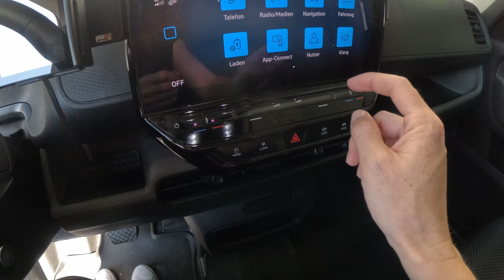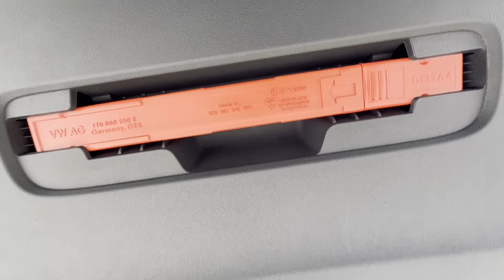Abfahrt! Fahrzeug fahrbereit machen und los geht´s! Alles was du brauchst um loszufahren!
ElectricCamping mit ID Buzz: Abfahrt! Fahrzeug fahrbereit machen und los geht´s! Alles was du brauchst um loszufahren!

[Werbung]
ErsteHilfe Set*
Wagenheber* (allgemeingültig)
Reifendruck Kompressor*
Antifrost+Klarsicht Konzentrat*
Weitere Halterung am Display für die Airride Bedienung:
(Führung hinterm Display speziell ID Buzz)
(Universeller Halter)

Mobil arbeiten:
Router: GlocalMe NumenAir 5G*
Powerbank: Jiga*

Schlaf-Ausrüstung:
Isomatte: Therm-a-Rest NeoAir XTherm NXT MAX.*
Schlafsack Winter: Carinthia Defence 6*

Hygiene-Ausrüstung:
Waschbehälter: AceCamp Faltschüssel.*
Wäsche waschen: Scrubba Tactical Washbag*
Kleiderbügel: kajkey*

Verpflegungs-Ausrüstung:
Wasserkanister: Reinalin*
Wasserhahn: KitchenBoss*
Trinkflasche: 720°DGREE.*
LED Lampe: Lighting Ever*

Video-Ausrüstung
Kamera: GoPro11.*
Drohne: DJI Mini 4 Pro*
Stativ: GoPro Volta*
Stativ: Atumtek.*
Stativ: Cullmann*
Mikrofon: DJI Mic*
Ansteck Mikro: Rode Lavalier GO*

00:00 - Intro
00:15 - Scheibenwischwasser
01:22 - Luftdruck
02:46 - Reifendruck im System festsetzen
03:43 - Sicherheitssysteme
05:41 - Immer an Bord
10:28 - Euer Feedback
Ich freue mich sehr über ein Like, Kommentar oder Abo.

ElectricCamping
Roadtrips, Vanlife & E-Mobilität
Thousand Lanes. Tausend Spuren zum Entdecken.

Nachhaltig Campen & die Welt bereisen. 31 Länder habe ich besucht, 27 davon per Auto. Seit einigen Jahren nur noch per E-Mobilität. Denn Elektrisch Campen bietet so viele Vorteile. Entschleunigend & unkompliziert: Enorme Stauräume für jegliches Reisegepäck, leise Fortbewegung, keine Abgase, elektrisch kochen bei Wind+Wetter und auf einer Powerbank durchs Land fahren - sogar bis in die Wüste.
Ich zeige DIY Lösungen für die Fahrzeugeinrichtung vom PKW bis zum Camperausbau im Van. WC+Dusche, Solarenergie und Wasserspeicher an Bord - so lässt sich Unabhängigkeit leben. Egal ob nur ein paar Tage oder gleich ein ganzes Vanlife.